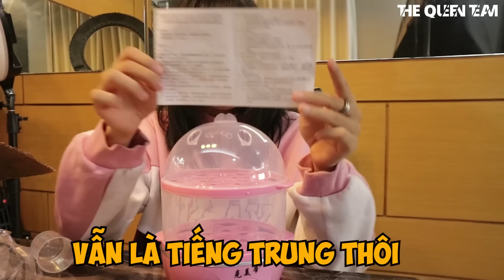[MUA HÀNG TRÊN MẠNG] Mua Phải Đồ Trung Quốc Trên Mạng || Mua Đồ Dưới 100k Trên Sendo